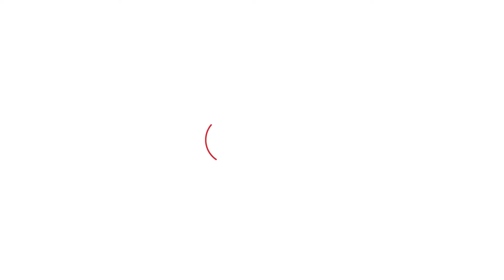Deepak Babria के इस्तीफे की पेशकश,Selja ने पहली बार गिनाई हार की वजह! 20 सीटों पर दोबारा गिनती होगी?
EXCLUSIVE: Deepak Babria के इस्तीफे की पेशकश के बाद Kumari Selja ने कांग्रेस के आगे के प्लान पर क्या कहा? हार की वजहों पर दिए सारे सवालों के जवाब!